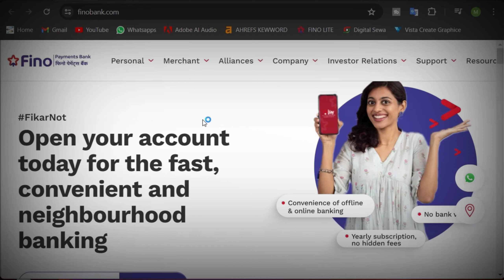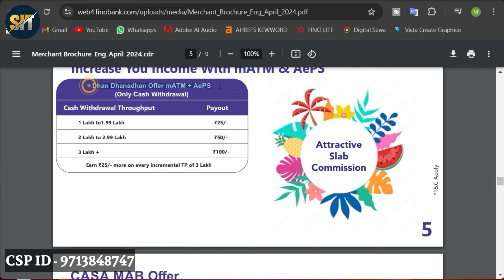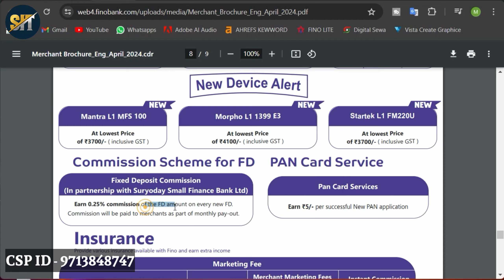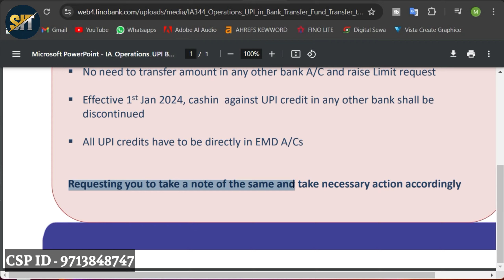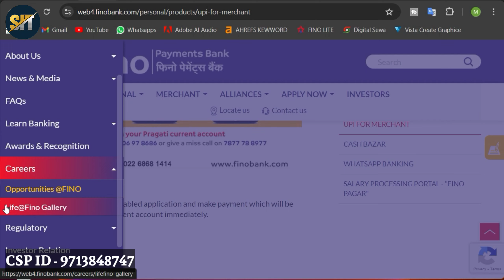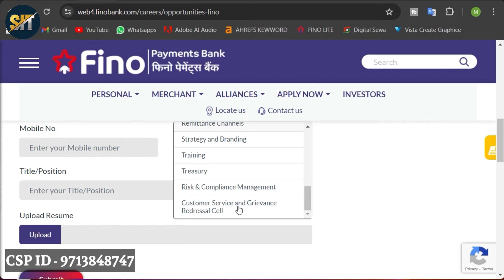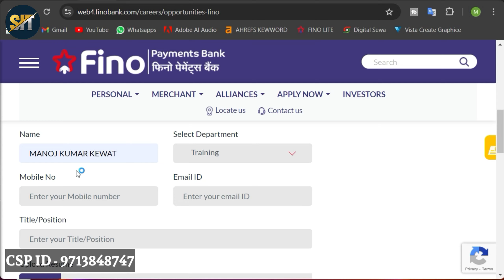Fino Payment Bank | Fino Payment Bank New Update 2024 | Fino Payment Bank Commission Chart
about video:
fino payment bank new update ke bare me is video me bataya gaya hai fino payment bank christmas offers ke bare me or fino payment bank commission ke bare me is video me bataya gaya hai